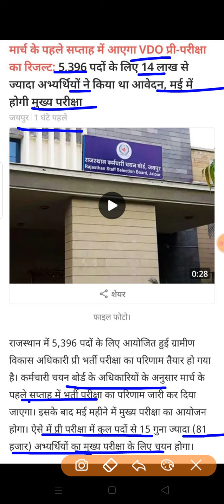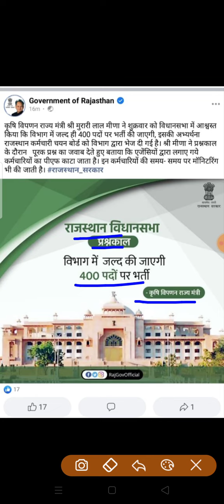RSMSSB UPDATE | VDO Result | ग्राम विकास अधिकारी भर्ती परिणाम | 81000 विद्यार्थी पास